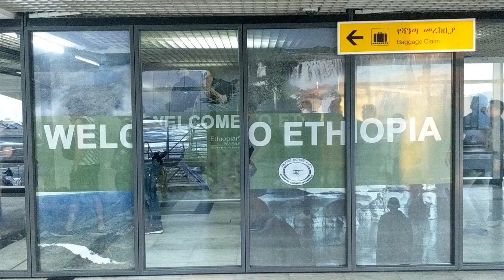Ethiopia Djibouti 2019 - vkcma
Our holiday in April 2019 to Djibouti and Ethiopia